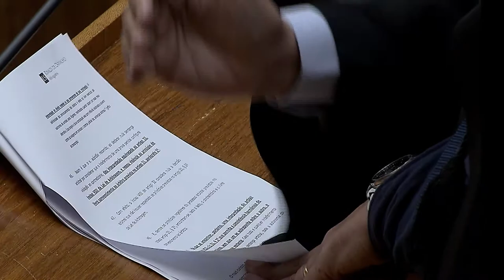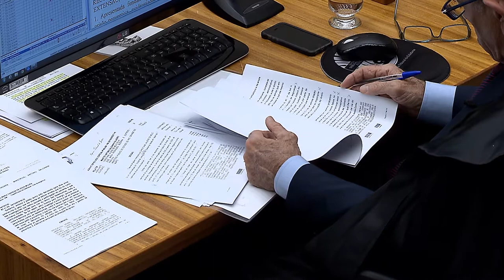Clique STJ - Contrato Coletivo (28/06/2018)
Homem que teve plano de saúde cancelado por inadimplência deve ser indenizado por danos morais e ter o benefício restabelecido. A decisão é da Terceira Turma do STJ.